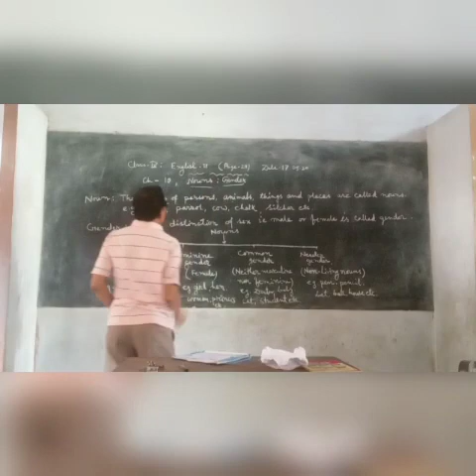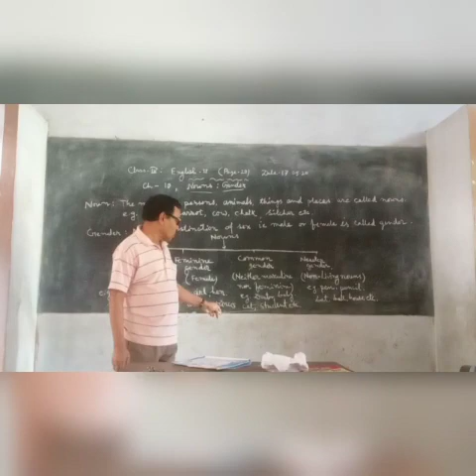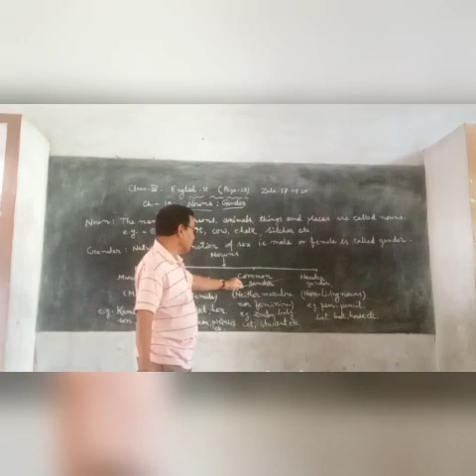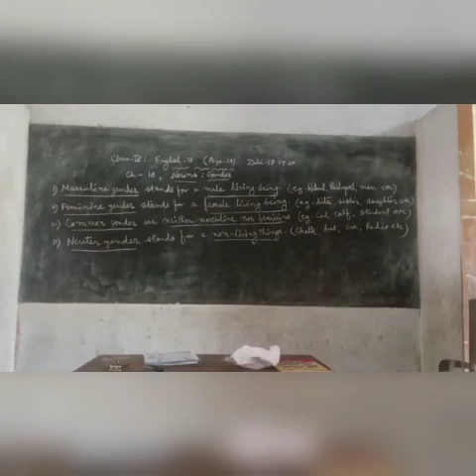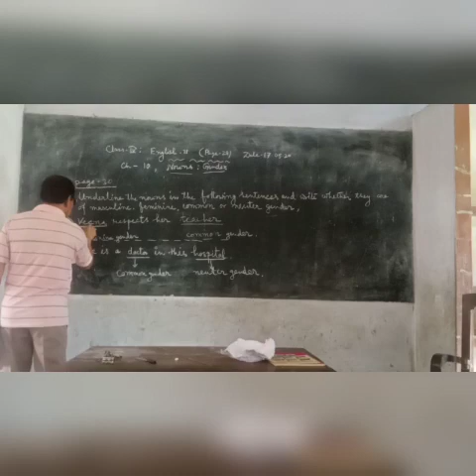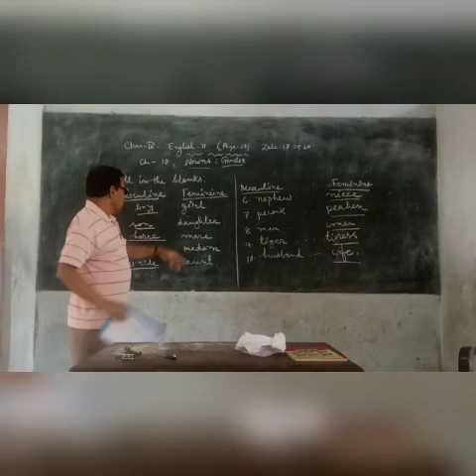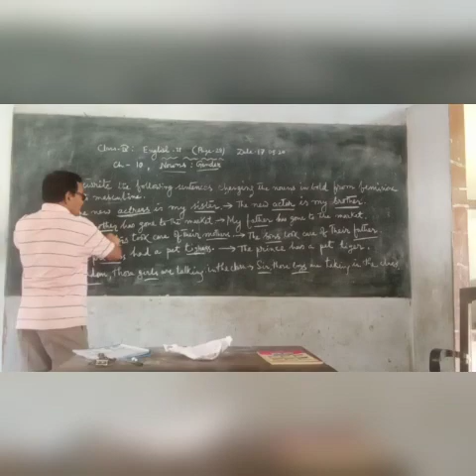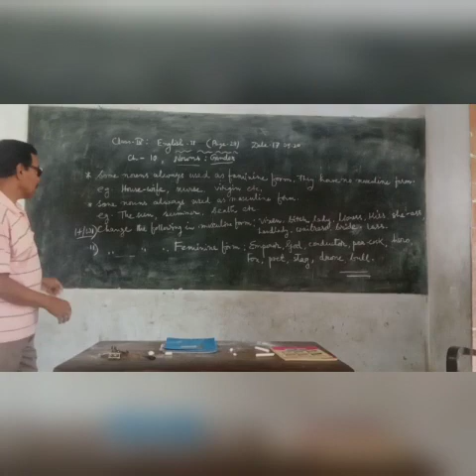Class 4 English Grammer